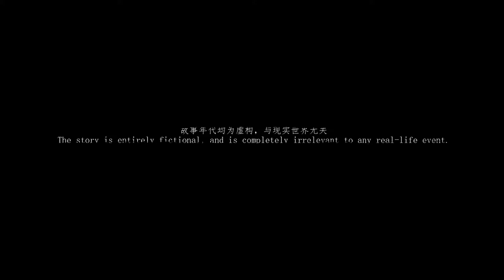[Squad] Microfilm First Episode: Whistling Eagle Operation I (Made by Chinese players)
This microfilm made by Chinese players.
I hope that the teams from Asian countries can also communicate with you guys.
THX